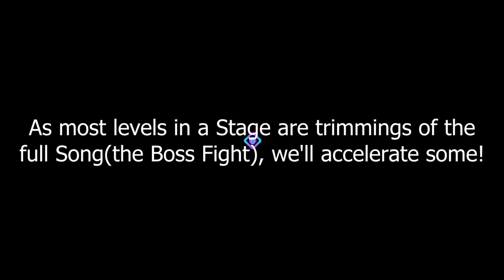Prep/Pur: In Beats and Bytes (Dab's Not Dead; 1/2)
You awake with no data cached to explain who you are or why you exist, but a nice scientist lady is willing to help you pick up your pieces, provided you help her. Stay on the beat in this Techno/Synthwave Rhythm Game, combat dangerous gimmicks, collect Data and, if you''re into that type of thing, see how far you can go in the dedicated Roguelike Mode!